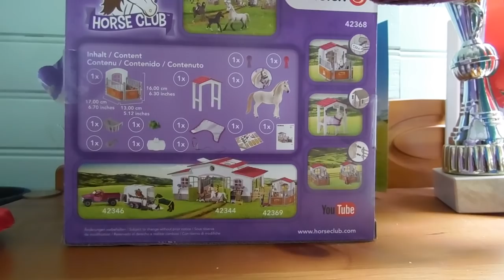[REVUE] Jument lusitanienne 2017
Aujourd'hui,première "revue" qui est plus une ouverture de ce pack schleich. Bonne vidéo !

❆Vanille’ : Léa
❆14 ans, collégienne
❆Trois mots décrivant Vanille’ : Folie,Joie,Galopin